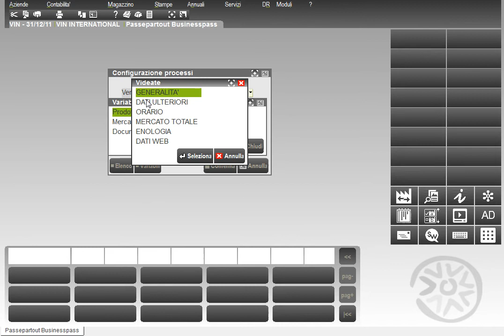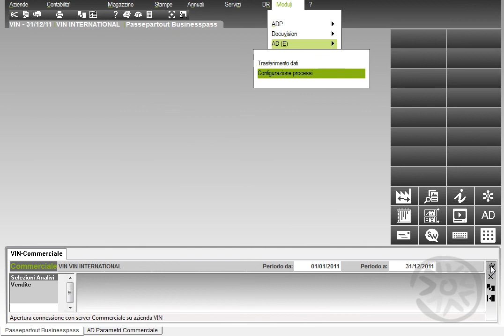Videate personalizzate in AD Commerciale